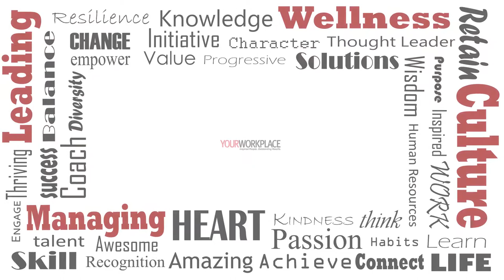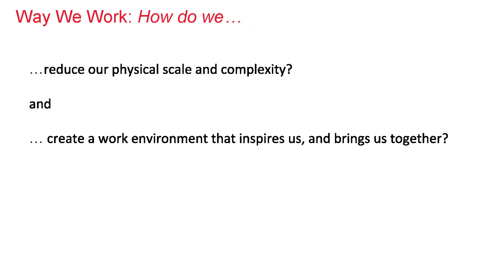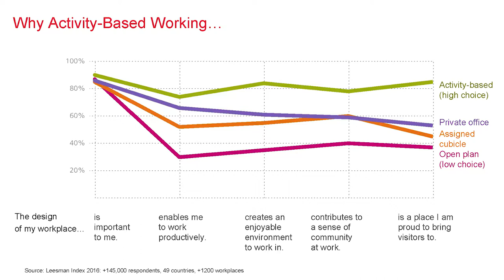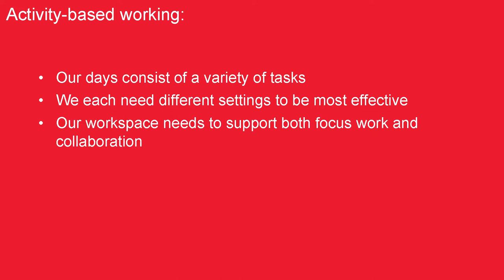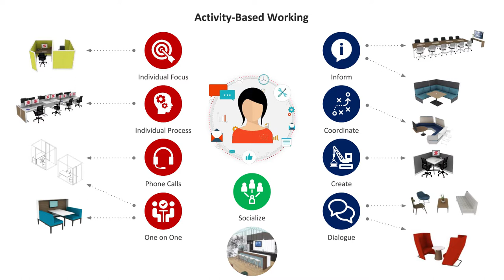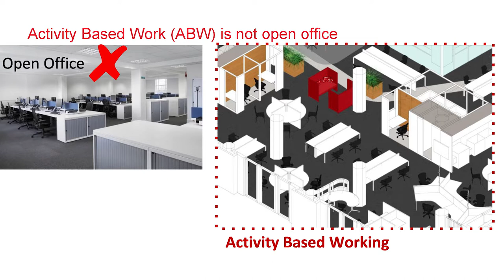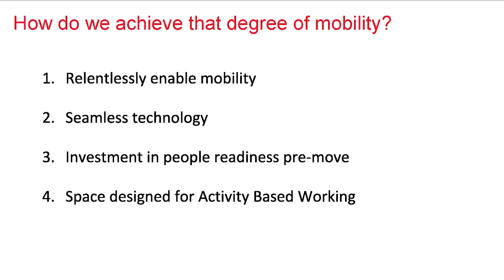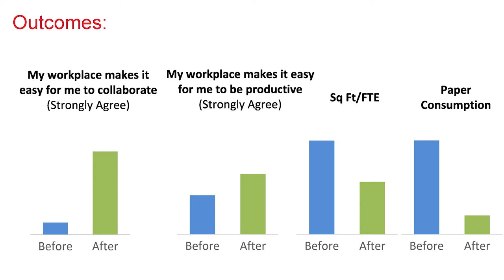Changing the Way We Work (Not Just Where We Work) - Gus Scaiano at Imagine Your Workplace Conference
Imagine Your Workplace Conference

Employee well-being is pivotal to a thriving workplace. This radical event addresses employee productivity by delivering and examining trendsetting information on leading, managing, culture and wellness.

Every Canadian business leader and HR professional interested in improving employee well-being is welcome. For the love of humanity, join us.

Lightning Talk Session:
Changing the Way We Work (Not Just Where We Work)
Gus Scaiano
VP, Workforce Transformation, Scotiabank

Summary:
The Way We Work (W3) is Scotiabank’s approach for transforming not only where people work, but the way they work. Scotiabank has been incrementally evolving their approach to work. In 2017, we paused the evolution and took a decidedly non-incremental leap into activity-based working. It’s early days, but with about 1,000 employees working in a highly mobile way — in work environments designed to maximize employee choice and actively support both focus work and collaboration — the feedback is overwhelmingly positive. By embracing activity-based working and looking beyond the organizational chart, Scotiabank is driving an internal cultural revolution. This is the story of that change.

Gus is leading a complete rethink of how head office environments function at Scotiabank. Under the Way We Work (W3) banner, Scotiabank is adopting an activity-based approach that brings staff together, drives choice and flexibility, while still enabling productivity. W3 flips the typical office design project by being primarily a behavioural change program, supported by technology and physical space changes. Gus is a P.Eng. and MBA and has spent nearly 20 years leading retail banking businesses, primarily in international locations.